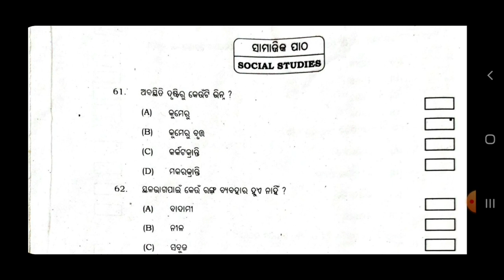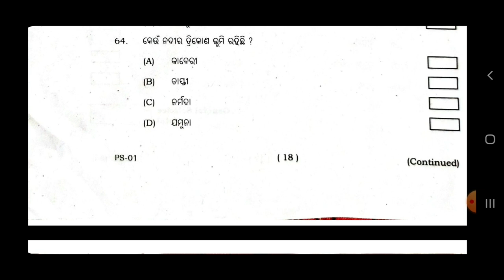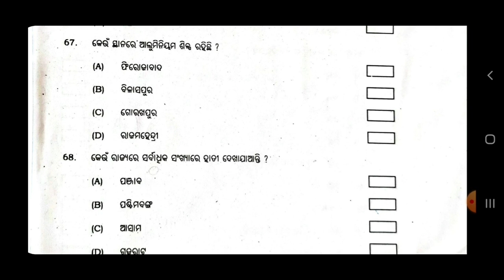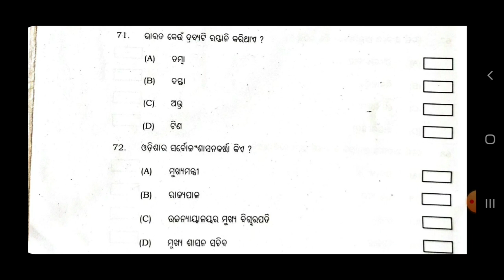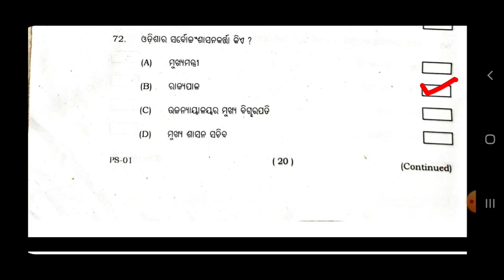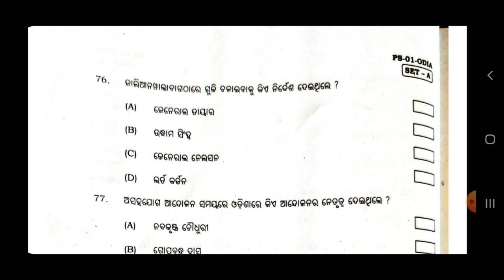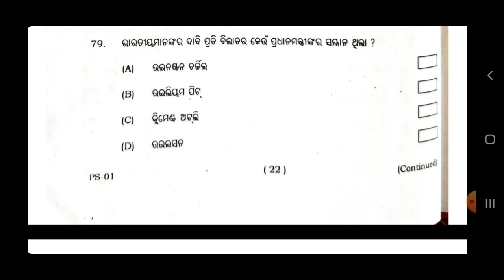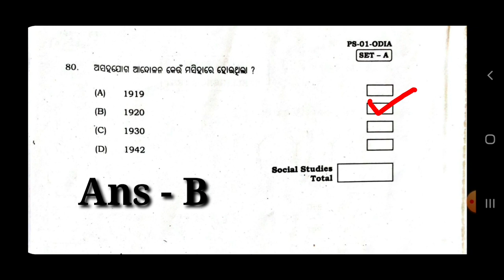Odisha 5th Class Bruti Exam // Odisha Scholarship Exam Answers - 2019 (Social Studies - ସାମାଜିକପାଠ)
Video Title  - Odisha 5th Class Bruti Exam // Odisha Scholarship Exam Answers - 2019 (ସାମାଜିକପାଠ)

Video Title - Odisha 5th Class Bruti Exam // Odisha Scholarship Exam Answers - 2018 (ବୌଦ୍ଧିକ ପରୀକ୍ଷା) Part - 1

Odisha 5th Class Bruti Exam // Odisha Scholarship Exam Answers - 2018 (SOCIAL STUDY)   ://youtu.be/Th9nPqATtro

About-This channel is based on High School & Upper Primary School's Math , English, Science ,Moral Lesson, Quiz & Yoga Activities